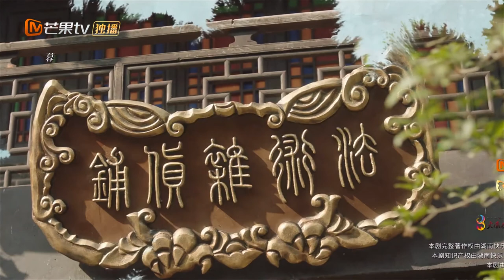ENG《贩卖法术的杂货铺 Magic Grocery Store》EP4：金城附身变秀云！乐坊斗文洋相出！【芒果TV大芒】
简介：在一次奇幻剧本大赛中，编剧创作了一个吊车尾二流捉妖师啸天遇上善良可爱的猫妖小七和一心寻妻的帅哥幽灵金城，尽管各有目的但又齐心协力寻找做好事的机会，帮助小七成仙的奇幻故事。三人集结后秉着好事寻不到，让坏事来寻我的原则，法术杂货铺正式开张。三人在破解不一样的难题中建立深厚友谊，在一场场啼笑皆非的助人为乐故事里展现人间的真情冷暖，同时也完成了三人各自的成长与蜕变。